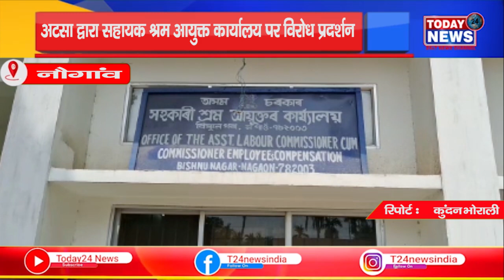नौगांव - अटसा द्वारा सहायक श्रम आयुक्त कार्यालय पर विरोध प्रदर्शन II TODAY24 NEWS CHANNEL 24x7 II